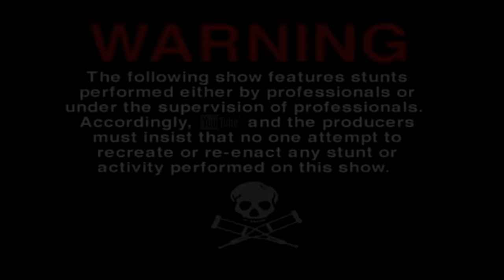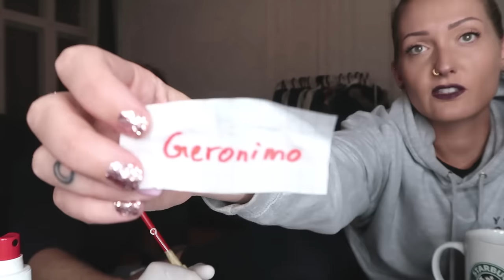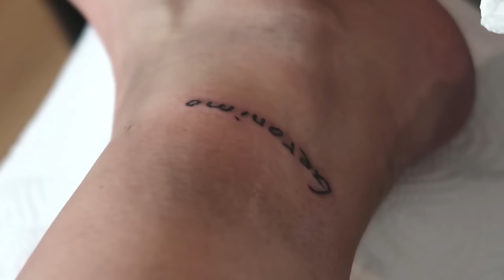Mein FREUND TÄTTOWIERT mich // Jacko Wusch // Das Wuschperiment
Unglaublich, aber mein Freund tättowiert mich heute!
Über ein Däumchen nach oben würden wir uns sehr freuen!

BELIEBTE VIDEOS:

☆ Bist ich hübsch oder hässlich?